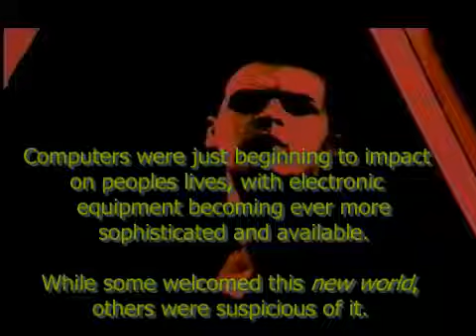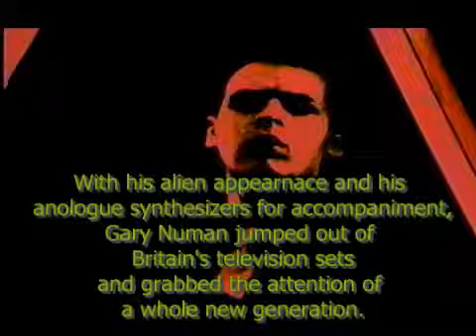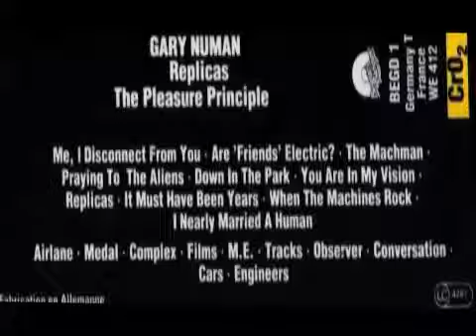GARY NUMAN - CONVERSATION "LIVE 1979"